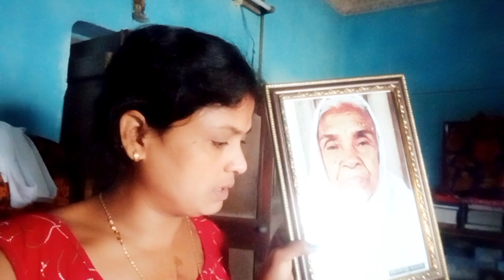এতগুলো সন্তান একসঙ্গে মা হারা হলো 😭 মাকে ছাড়া সন্তানরা কান্নায় ভেঙে পড়ল 😭😭